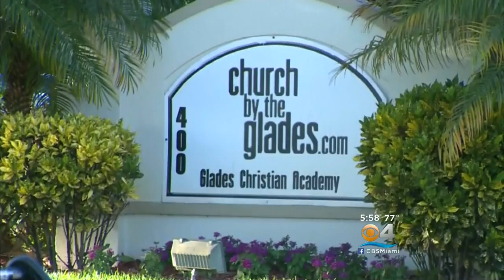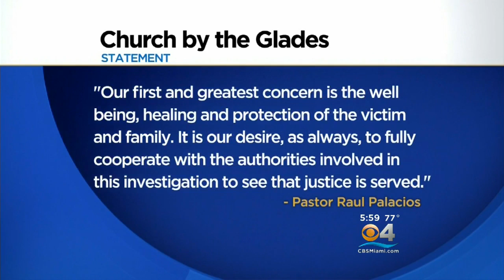BSO: Church Counselor Had Relationship With Teen